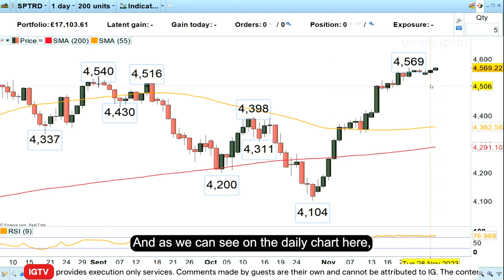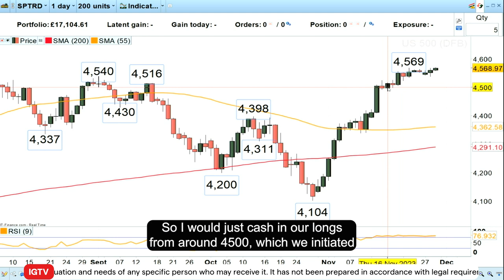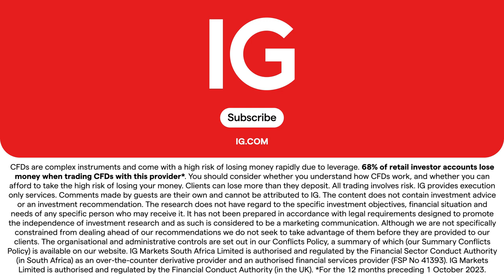Trading the Trend - 29 November 2023: short Robusta Coffee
Since front month Robusta Coffee futures have been trading towards the top of their August-to-November sideways trading range and have given a technical sell-signal, IG analyst, Axel Rudolph would like to short at 2,474 with a stop-loss above the October high at 2,569 and a downside target around the 2,360 area.